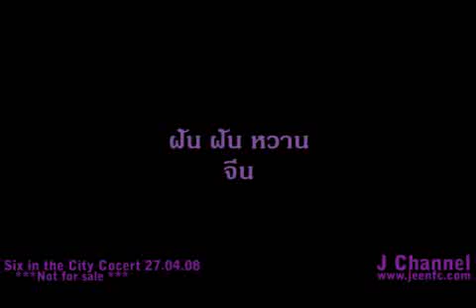ฝันฝันหวาน - จีน ( Jeen )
Six in the City concert
Jeen, Patcha, Lookpong, Papang, Puifai, EingEing
27/04/08